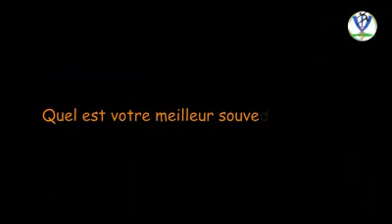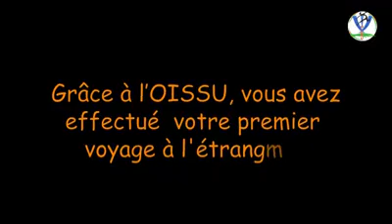KONATE Stéphane est l'un des basketteurs les plus titrés de Côte D'ivoire , il nous parle de l'OISSU